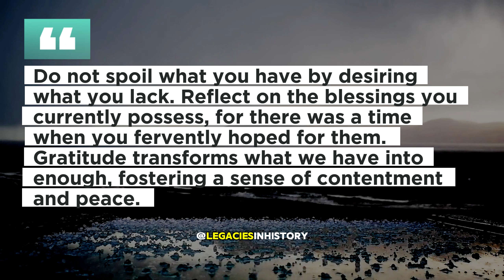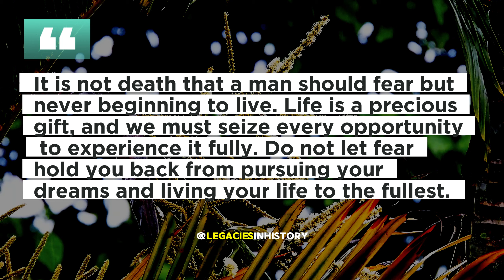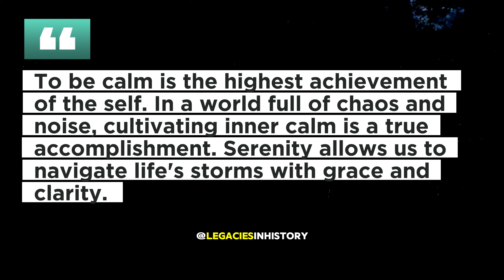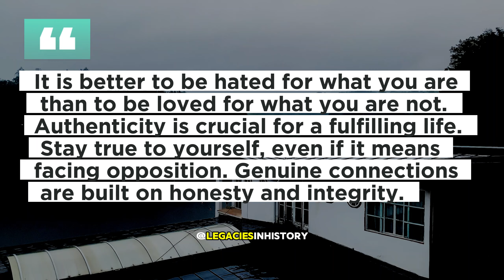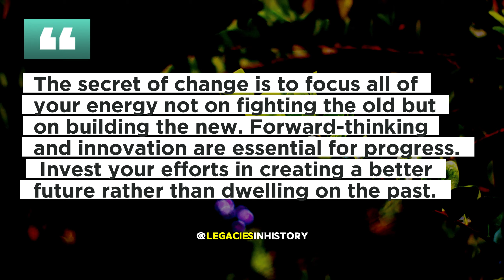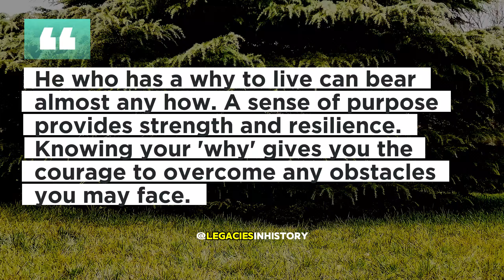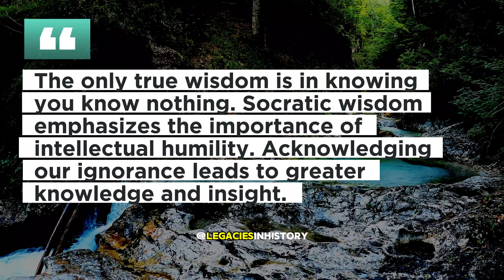Ancient Greek Philosophers' Life Lessons Men Learn Too Late In Life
Discover timeless wisdom and profound insights in this video as we explore powerful quotes about life, happiness, and self-discovery. Learn to embrace change, find contentment, and live authentically. Share which quote resonates with you the most in the comments below!